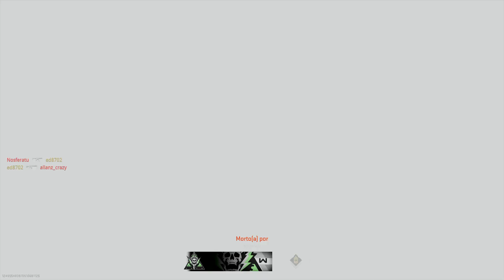Call of Duty®: Modern Warfare II: BETA_20220922162255